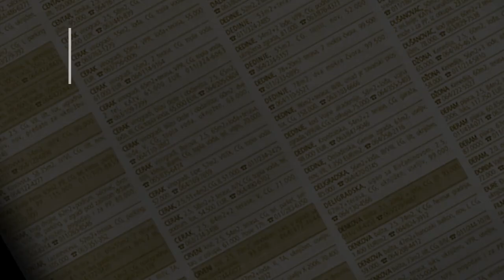prodaja stanа Cerak 34m2 Solunskih boraca - Beograd Cukarica